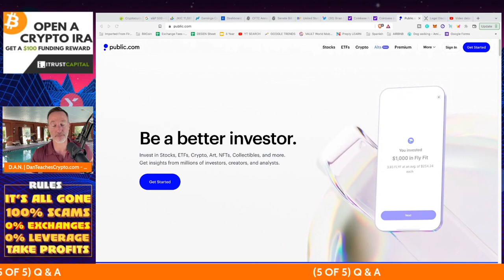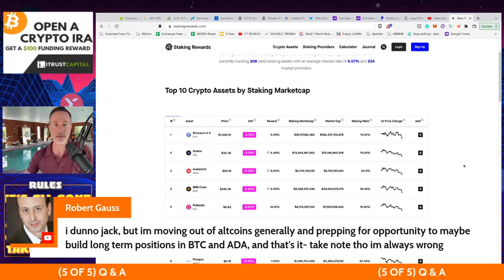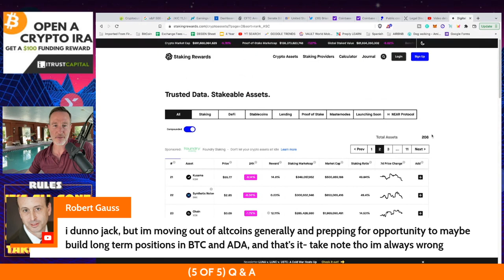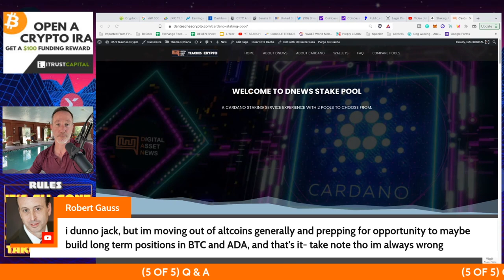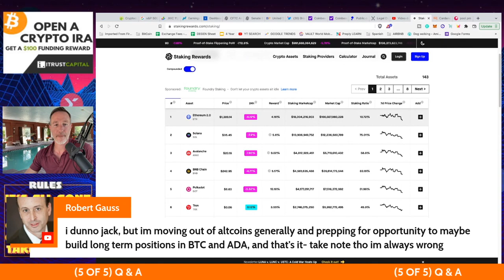Q&A (AFTER LIVE STREAM) - MASSIVE NEWS: CFTC REPLACES SEC FOR CRYPTO REGULATION IF THIS PASSES 7/26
●▬▬▬▬▬▬CELSIUS/VOYAGER TIMELINE▬▬▬▬▬▬▬●

0:00 - Market Recap | Topics Overview
2:04 -

●▬▬▬▬▬▬CRYPTO ESSENTIALS▬▬▬▬▬▬▬●

●▬▬▬▬▬▬▬▬FOLLOW D.A.N.▬▬▬▬▬▬▬▬▬▬●

●▬▬▬▬▬▬▬▬STRATEGIES▬▬▬▬▬▬▬▬▬●